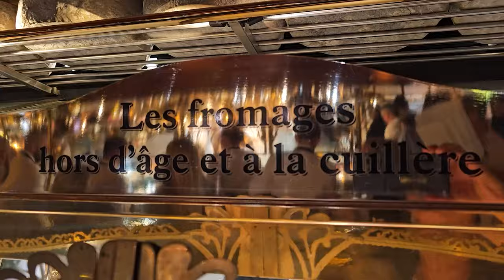Techniques en peinture - 14 réponses à vos questions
Le nouveau parapluie : “Parapluie trépied bloque la pluie/lumière du soleil pour photographie/filmer en plein air ou ombrage pour studio photo/filmer”